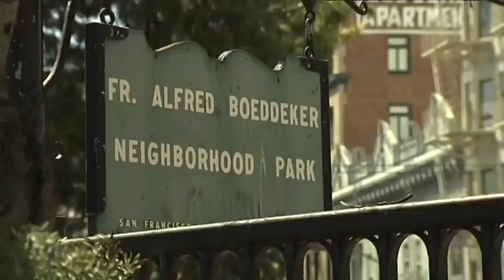Boeddeker Park to get makeover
NBC Bay Area News story on how the largest park in San Francisco's gritty Tenderloin is getting a makeover by the Trust for Public Land.